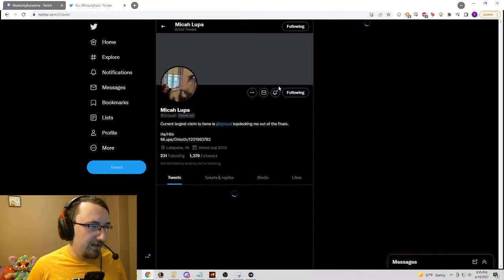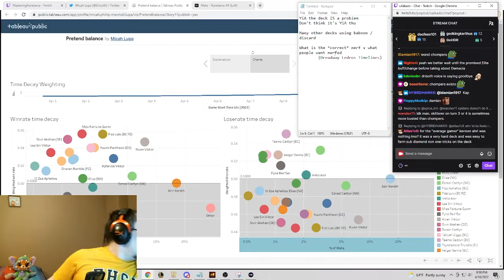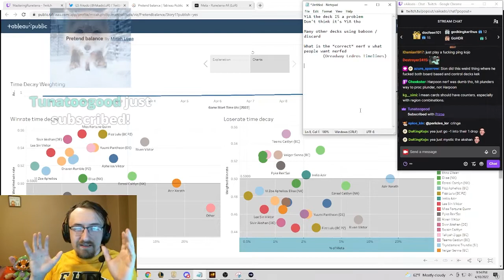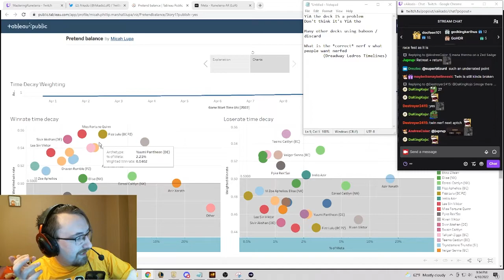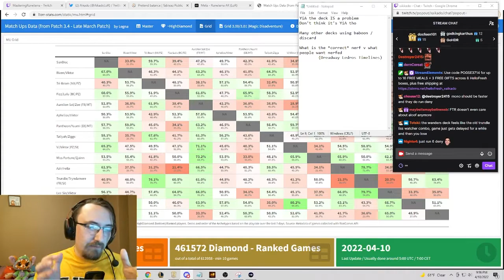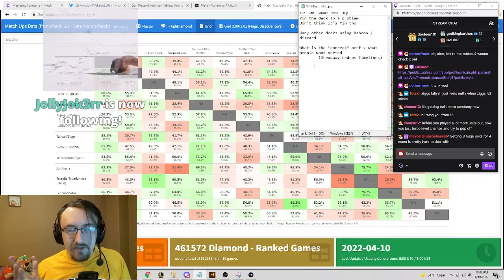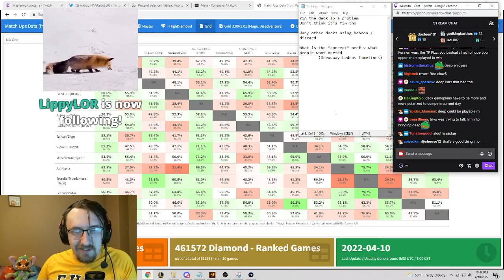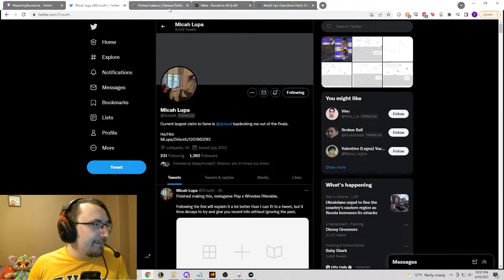How to Fix LoR ft. Drisoth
I think YiA needs to be nerfed. Drisoth thinks the problem lays elsewhere. So I invited him to my stream to talk about it.